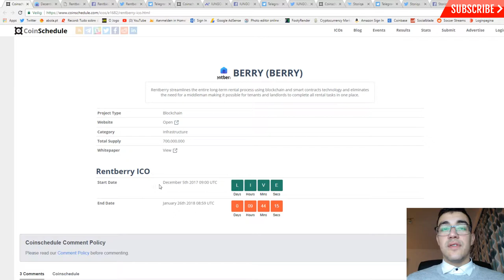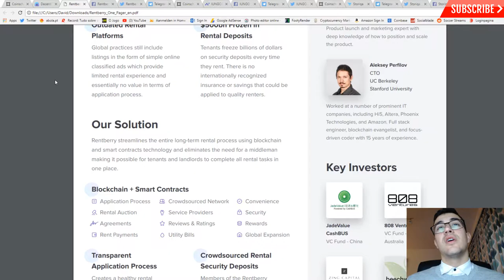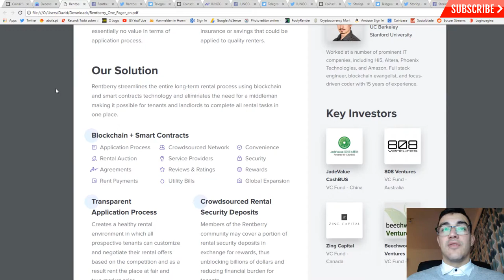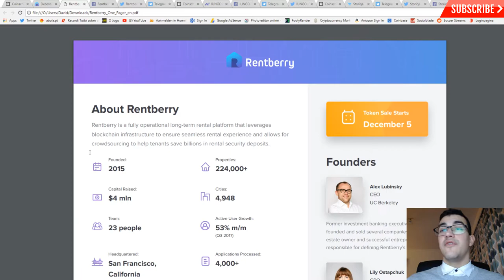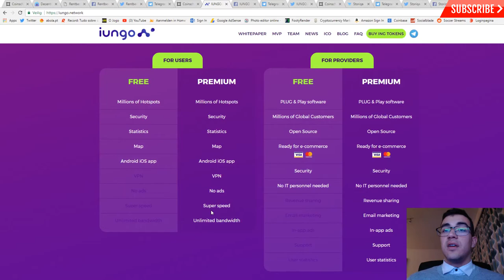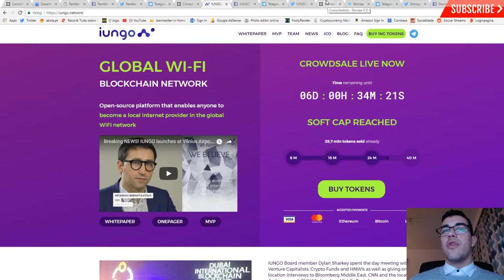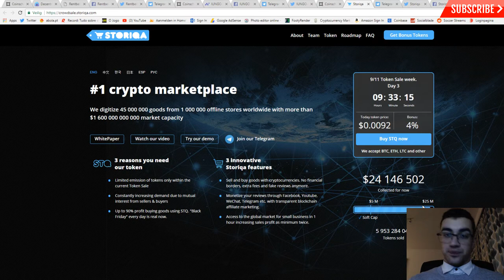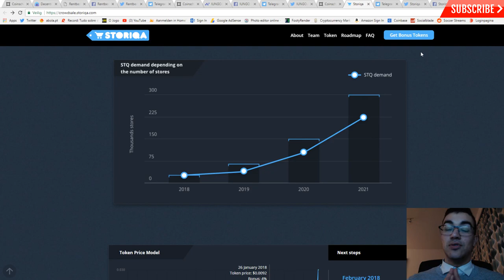Top 3 innovative ICO's - Rentberry, Iungo & Storiqa